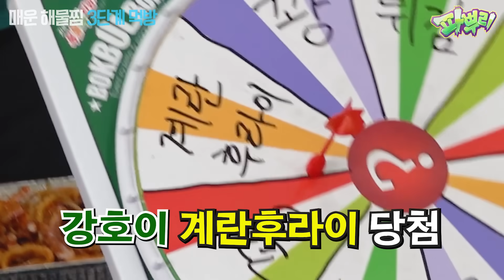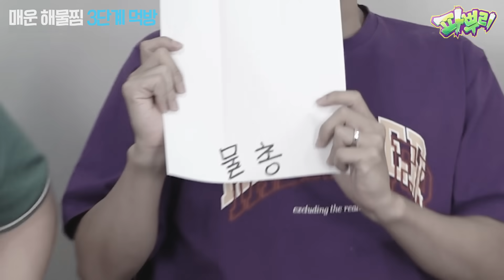매운 해물찜 복불복 챌린지!! 10단계는 핵불닭보다 몇 배나 맵다고?!?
※ 노랭이 PD : 습~하! 습~하!
※ 강호이 : 하아... 헥헥...
※ 진렬이 : 으아아아악!!!